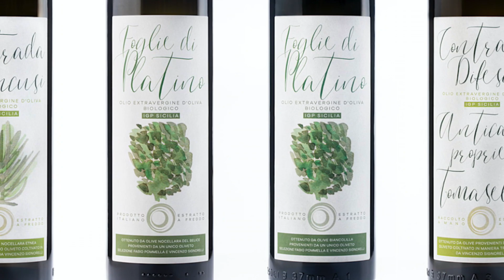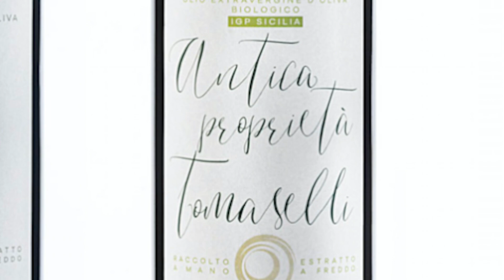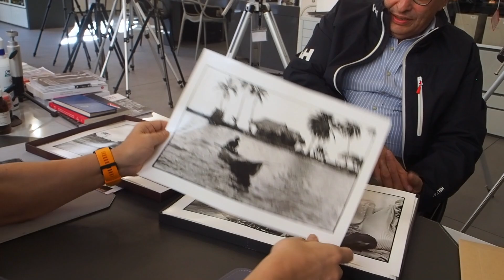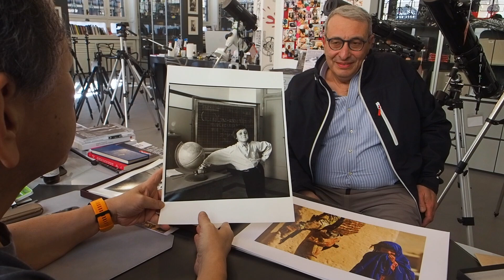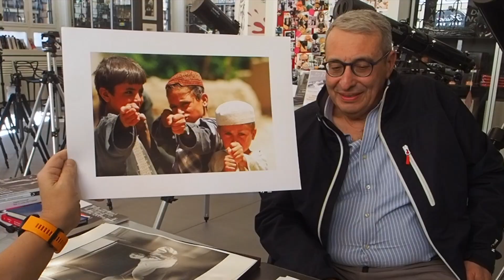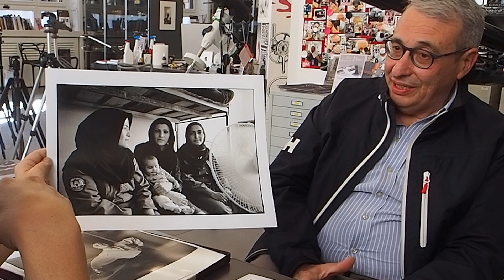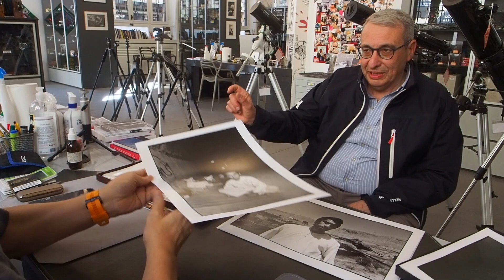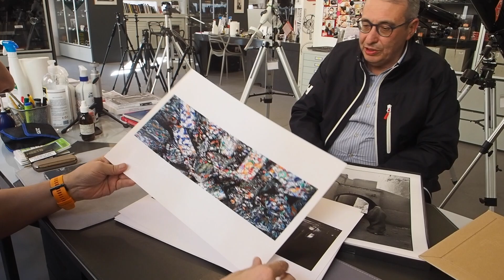NOC-PILLS - Enzo e Vincenzo Signorelli. Dal Bianco e Nero all'Oro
Abbiamo ricevuto la visita di Enzo e Vincenzo Signorelli.
In realtà Enzo "nasce" fotoreporter milanese d'adozione e negli anni percorre una lunghissima carriera fatta di reportage, viaggi e fotografia commerciale.
Nel 2011 il ritorno nella sua terra d'origine, sulle pendici dell'Etna, per prendersi cura di un oliveto storico di famiglia con la quale oggi, Vincenzo, produce un olio extravergine d'oliva biologico d'eccellenza pluripremiato in tutto il mondo.
Grazie Enzo e Vincenzo per la "vostra" visita e buona visione a tutti.